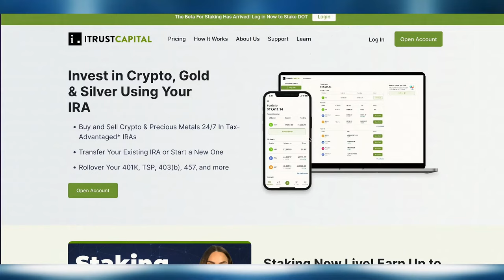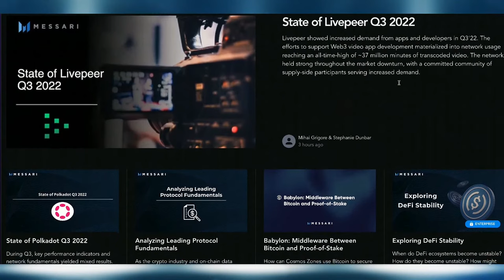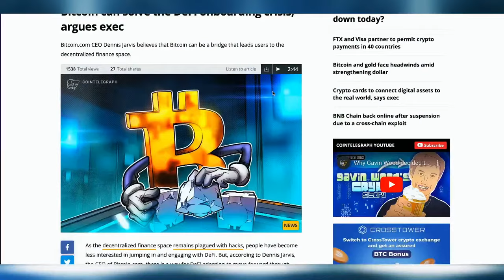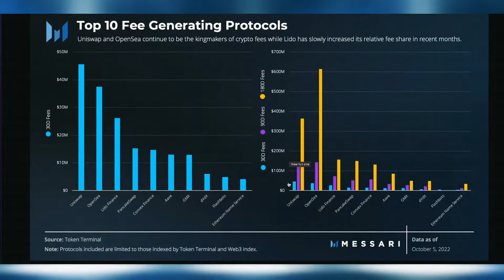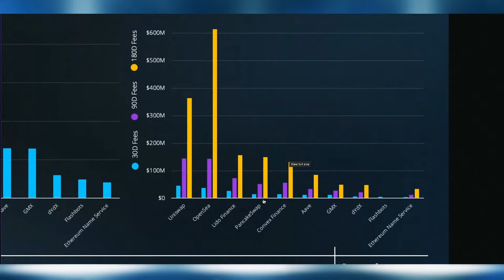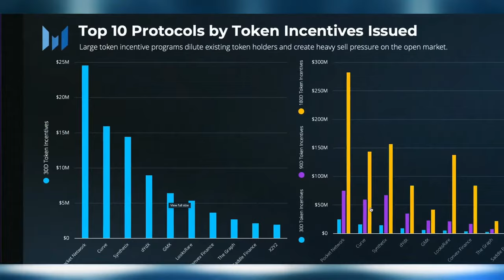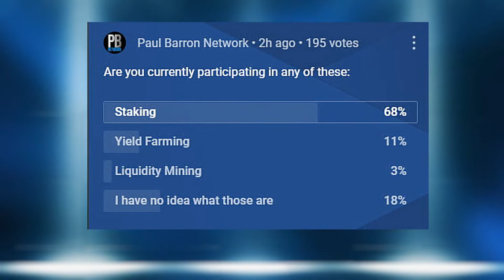DeFi Token Winners with Dustin Teander | Messari Research Analysis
On this episode, we're joined by a research and data analyst at Messari. Messari is a professional grade data, tools, and research platform for crypto markets. We're discussing several of the factors and trends to look out for when trying to pick DeFi winners.